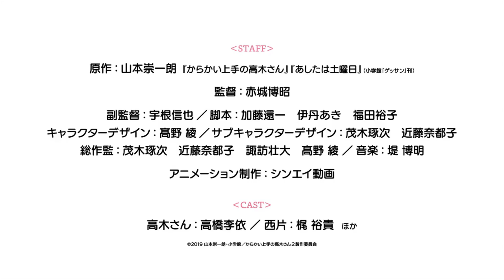Skilled Teaser Takagi San Season 2 Trailer || Episode 1 Release date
Skilled teaser takagi san Season 2 trailer and episode 1 release date.
Instagram -OR- search anime_fc_club on instagram